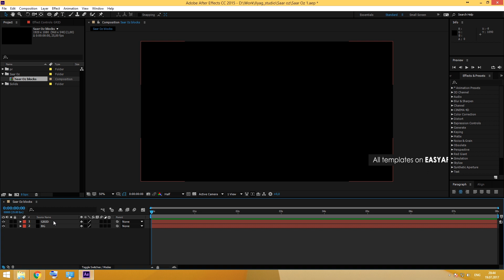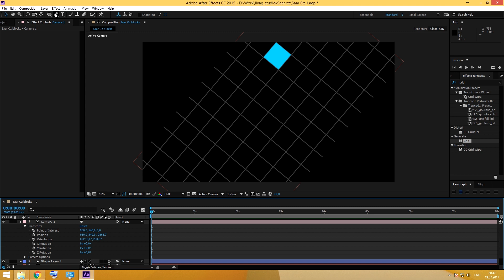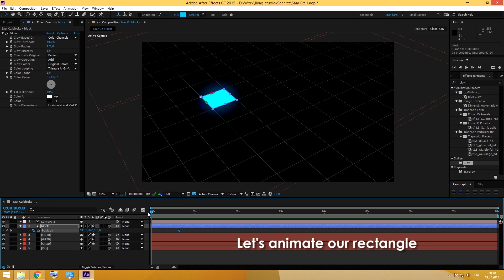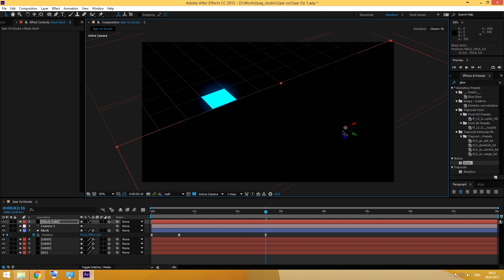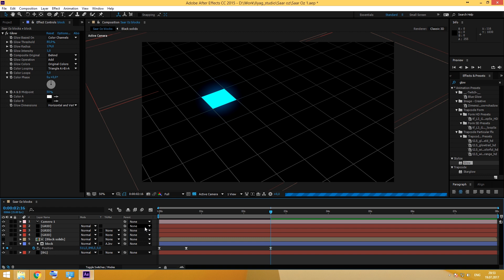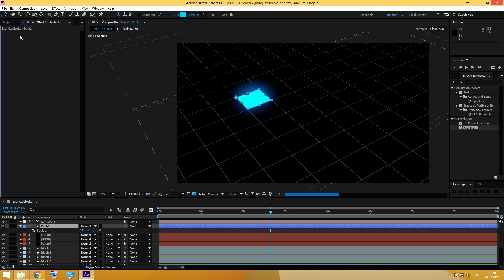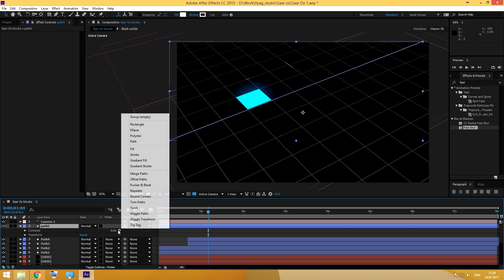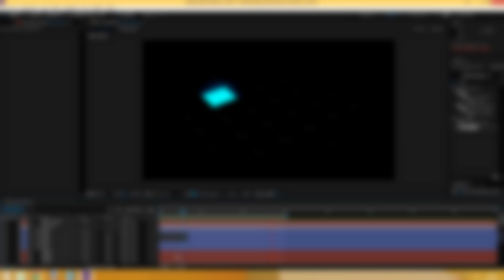Grid Tutorial - Saar Oz breakdowns #1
Do you know about Saar Oz? It is motion designer with awesome style and ideas. My subscriber Kevin Carrasco ask me to make some breakdown tutorials about his works. I think it is cool idea and today I recreate this animation